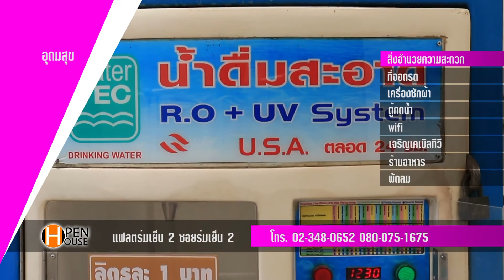Open House - แฟลตร่มเย็น 2